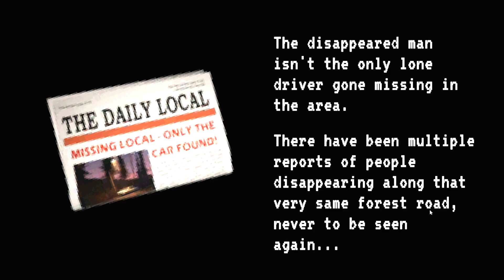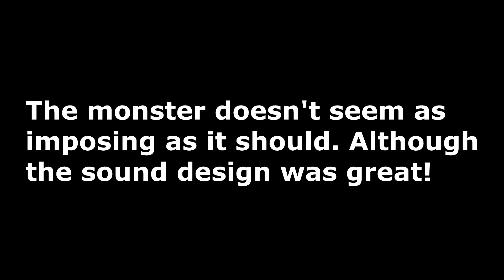It calls to us | Janitor Bleeds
I'm never going to the arcade ever again